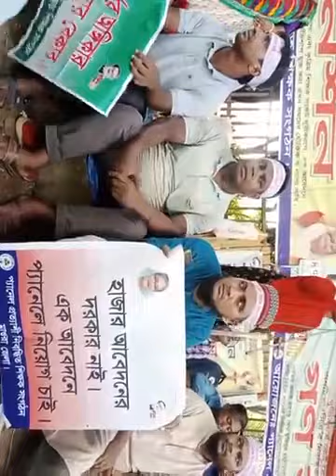সনদ যায় চাকরি তার শাহবাগ চত্বরে নিবন্ধন শিক্ষক । BD news briefing